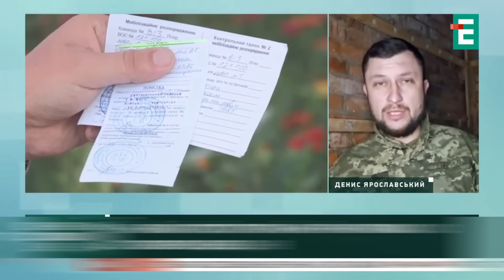ПРОТЕСТУЄМО НОВІ САУ НАЙПЕРШИМИ!